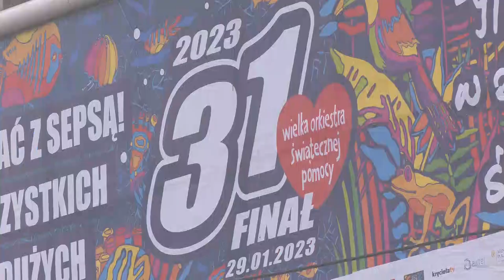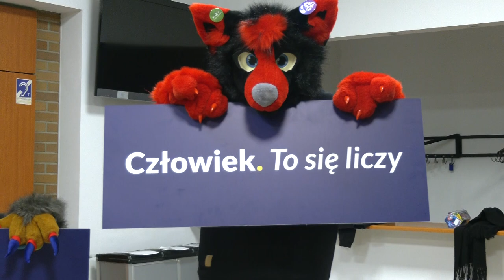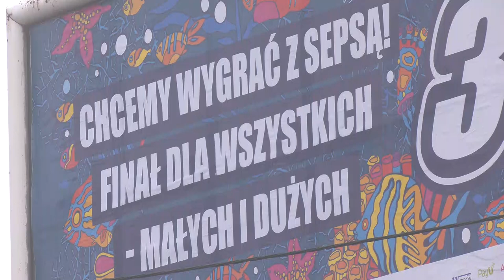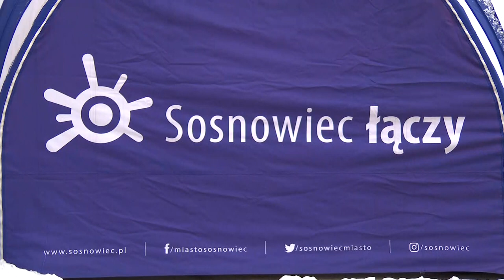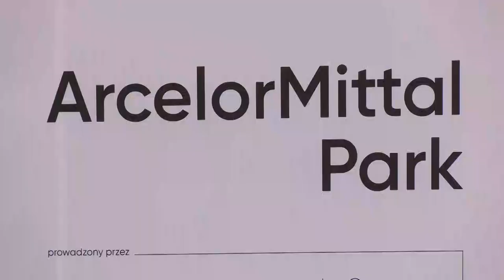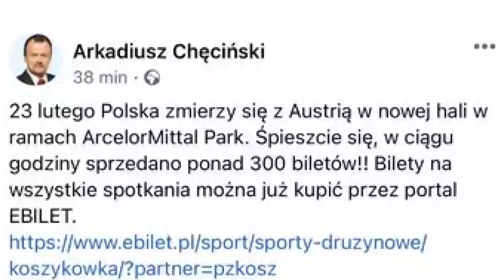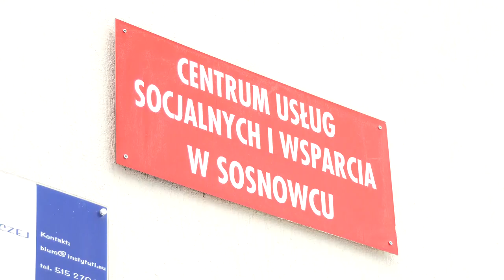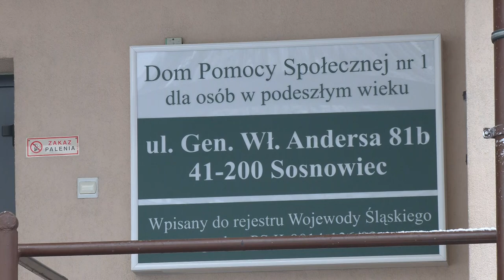Sosnowiec Łączy [Styczeń 2023]